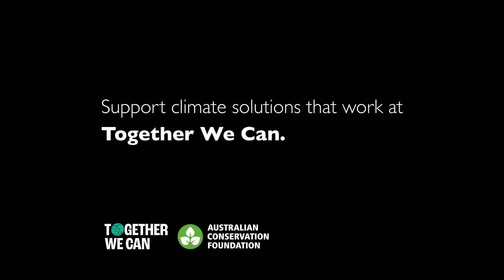The cost of climate delay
All across Australia people are seeing the true cost of climate inaction.